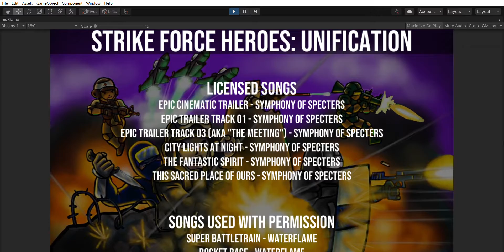SFH Fan Remake Credits (Rough Draft)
Tell me if I missed anything. That's literally the only reason I'm uploading this.